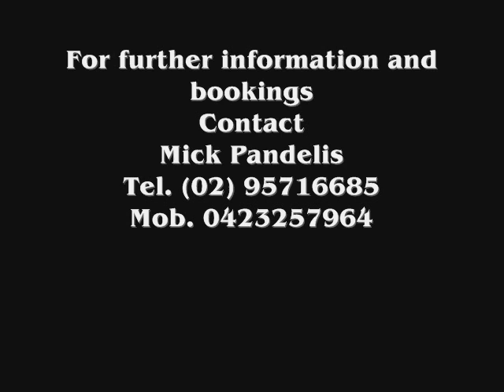The Ultimate Guitar Medley - Peter Pik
Med of Mrs Robinson,The Real Thing,Funky Town,Here Comes the Sun,If you could Read my Mind,Freightliner Blues,Nine Pound Hammer,Stagefright,Bohemian Rhapsody,Make it With You,James Bond Theme,Theme from the Titanic,The Entertainer,Batucada,Manha De Carnival,Cavatina,Romanza,Recuerdos de la Alhambra,Classical Gas